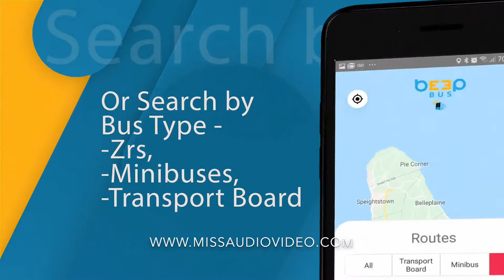Mobile App Promotion of Beep Bus